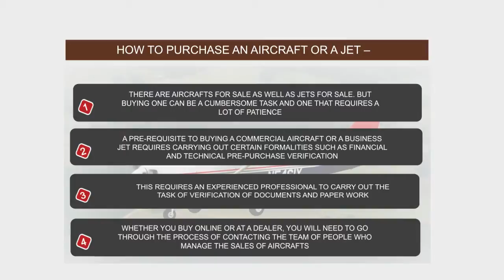How to Purchase an Aricraft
Western Aviation is a leader in Jet Aircraft Sales, Helicopter Sales, Aircraft Appraisals, and provide Charter Aircraft Services.